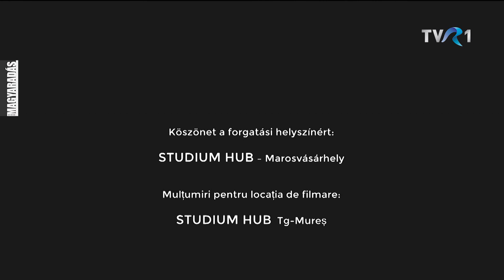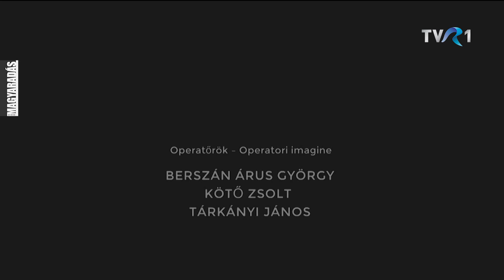MAGYARADÁS /Beszélgetések a kávéházban / Az életünk és a drámaírás - Székely Csaba és Henn János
Erdélyben élénk irodalmi élet folyik. Nemcsak könyvek jelennek meg, de a médiában is alkalmuk van az íróknak, költőknek bemutatkozni. Nyitott a pálya minden korosztály számára. Van egy terület, ahol nincs tolongás: az a kortárs drámairodalom. Gyakran játsszák klasszikus darabok mai átiratát a színházak, ám a kortárs erdélyi dráma hiánycikk. Székely Csabával, a legismertebb hazai magyar kortárs darabok szerzőjével Henn János beszélget, aki maga is szerepel a legutóbb bemutatott „Nem történt semmi” című színdarabban.

BESZÉLGETÉSEK A KÁVÉHÁZBAN - 51'11"
Készítették: B. Nagy Veronika, Kötő Zsolt, Berszán-Árus György, Tárkányi János

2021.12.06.